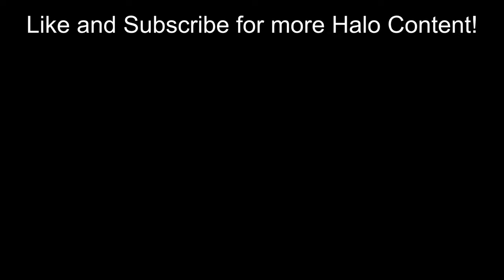Things You DIDN'T KNOW About The Shock Rifle in Halo Infinite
These are some things that you may or may have not known about the Shock Rifle in Infinite.